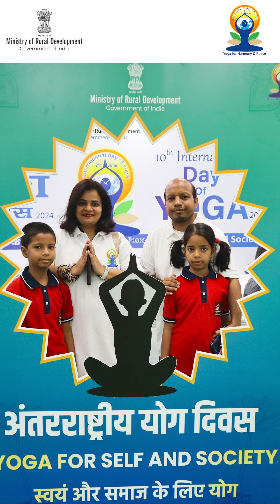21 जून 2024 | 10वां अंतरराष्ट्रीय योग दिवस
योग करें नियमित, दूसरों को भी करें प्रेरित!

21 जून 2024 को दिल्ली स्थित ध्यानचंद नेशनल स्टेडियम मे ग्रामीण विकास मंत्रालय द्वारा मनाया गया 10वां अंतरराष्ट्रीय योग दिवस।

देखें कुछ प्रफुल्लित और उत्साहजनक पल।